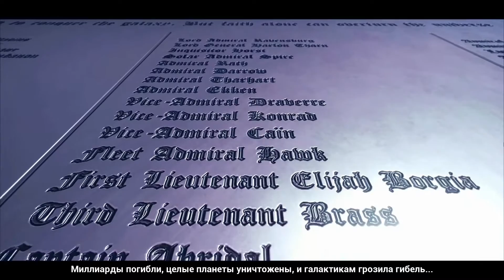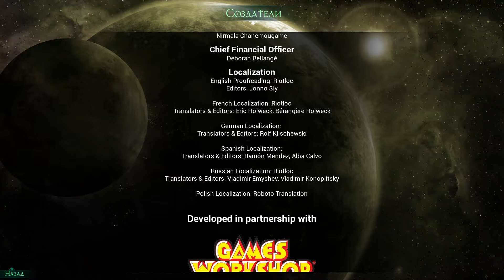[Battlefleet Gothic: Armada] Ход 33: Большая битва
Аббадон спалился и на него тутже были двинуты войска. Сегодня мы таки ворвемся на его командный мостик и пнем его под зад! За Императора!

Если вам понравилось, не забываем подписываться ;)